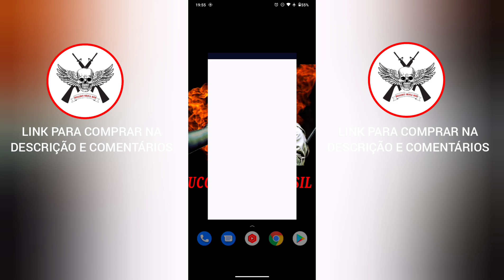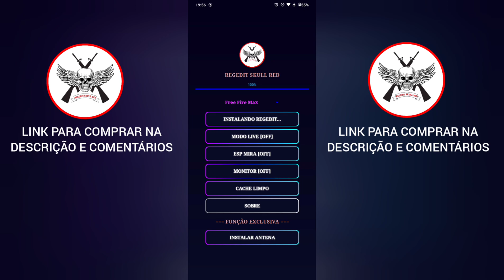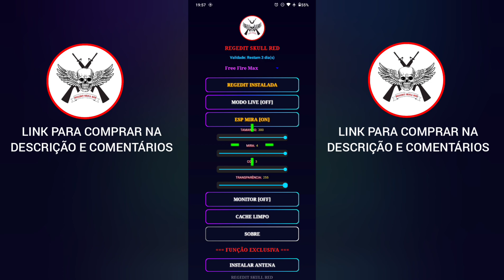AIMLOCK ATUALIZADO ! MIRA TRAVA NA CABEÇA IGUAL HACK !!!! A MELHOR REGEDIT MOBILE !!!!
🌟REGEDIT SKULL RED🌟

✨VANTAGENS ✨

✔️ AUMENTE SUA TAXA DE HS AO MÁXIMO

✔️ REGEDIT VIP MUITO APELONA

✔️ FUNCIONA COM TODAS AS ARMAS

✔️ FUNCIONA NO ANDROID 11

✔️ FUNCIONA NO FREE FIRE MAX E FREE FIRE NORMAL

✔️ MODO LIVE PARA NÃO VAZAR A REGEDIT NA SUA LIVE

✔️ ESP MIRA PARA TER MAIS PRECISÃO COM AWM

✔️ MONITOR FLUTUANTE QUE MOSTRA A MEMÓRIA RAM E BATERIA

✔️ AIMLOCK

✔️TEMOS GRUPO EXCLUSIVO DE CLIENTES

✔️SUPORTE 24 HORAS

✔️100% ANTI BLACK LIST

(INFORMAÇÕES)

✨PLANO MENSAL 1 DISPOSITIVO✨

⚡REGEDIT + AIMLOCK = (15 REAIS)

⚡REGEDIT + AIMLOCK + ANTENA = (40 REAIS)

💥TRANSFERÊNCIA
💥MERCADO PAGO
💥DEPÓSITO
💥PIC PAY
💥PAY PAL
💥PIX

☑️ A REGEDIT É MUITO BEM TRABALHADA EXCLUSIVA E VIP.